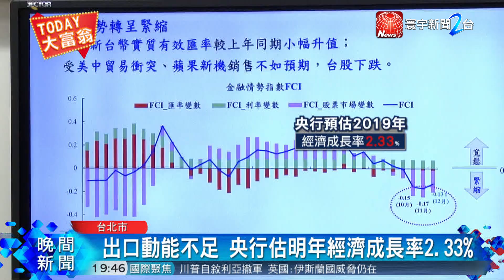央行不理會美國升息 維持利率連10凍｜寰宇新聞20181220